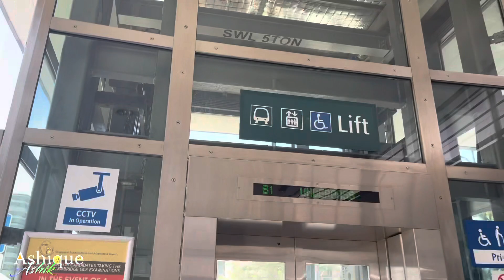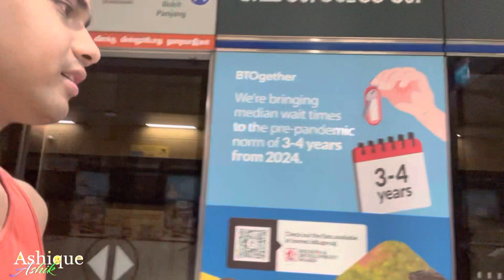সিঙ্গাপুরে মাটির কত নিচ দিয়ে ট্রেন যায়! Deepest MRT Station In Singapore